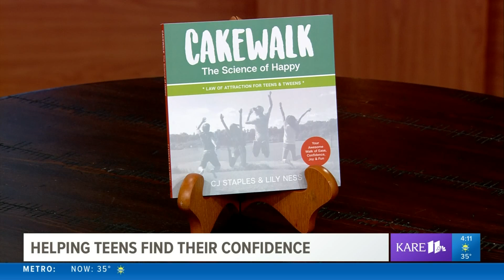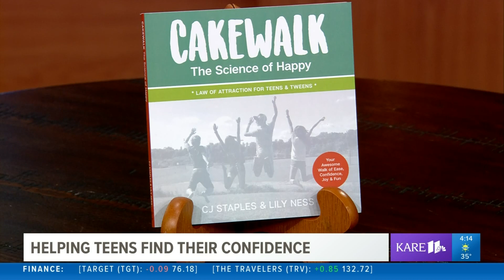Cakewalk - KARE-TV - March 12, 2019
C.J.Staples and her granddaughter, Lily Ness, appeared on KARE TV in Minneapolis to talk about their new book, "Cakewalk: The Science of Happy," on March 12, 2019.